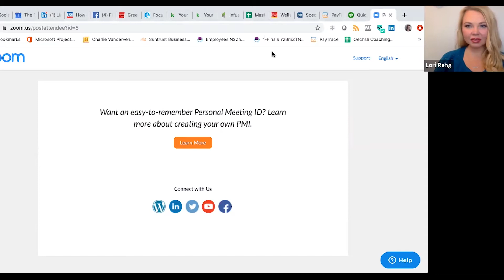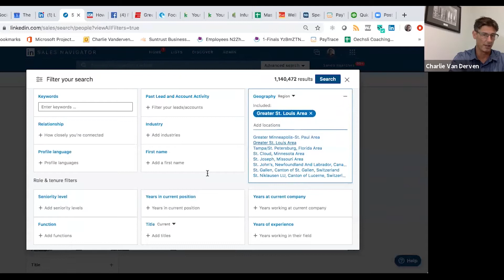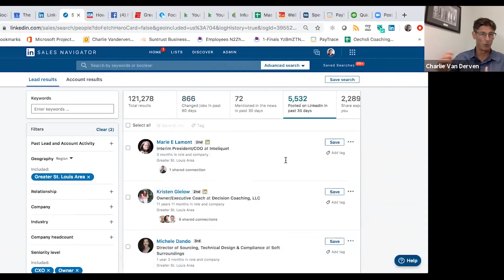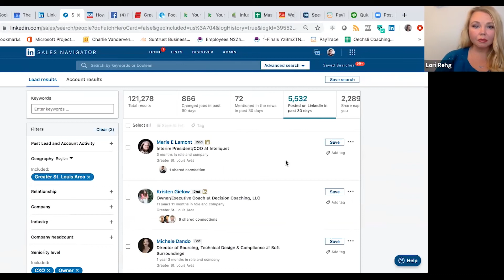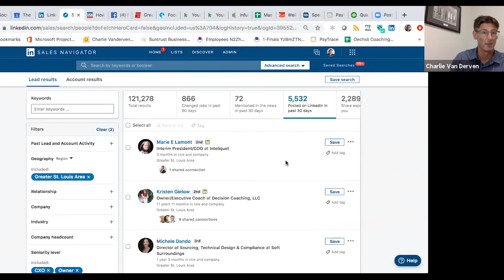Welcome to Social Advisors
We take the guesswork out of Prospecting.